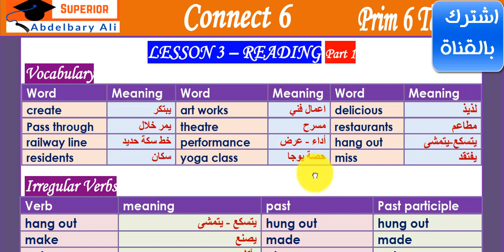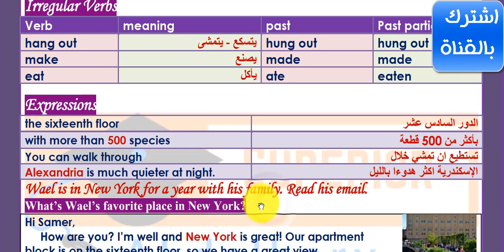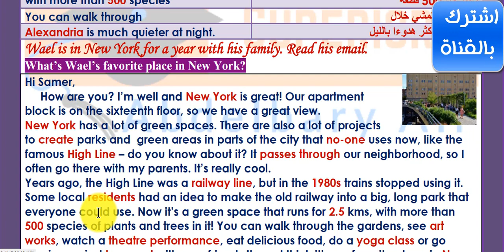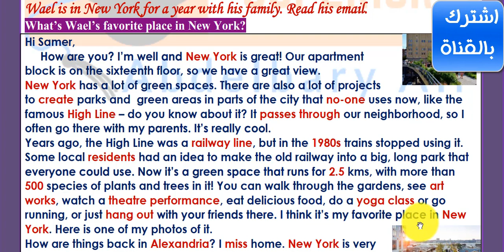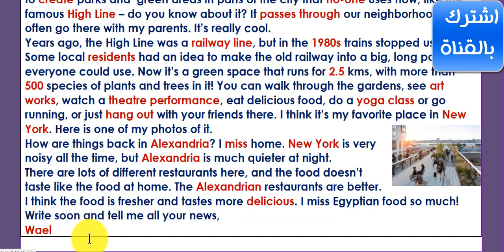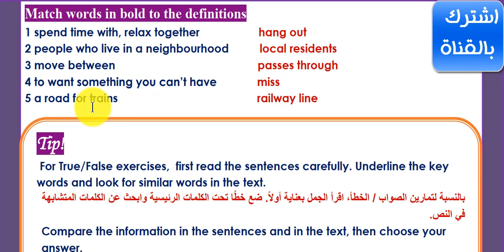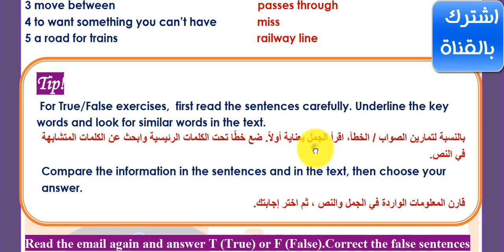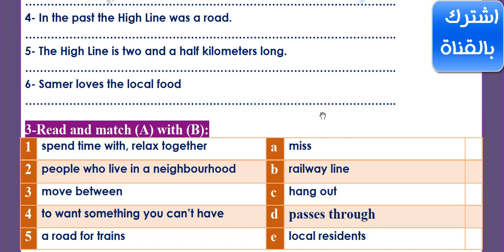الصف السادس الابتدائي|| شرح وقراءة كلمات الدرس الثالث من الوحدة الأولى في اللغة الإنجليزية